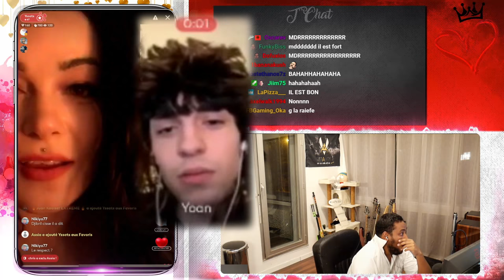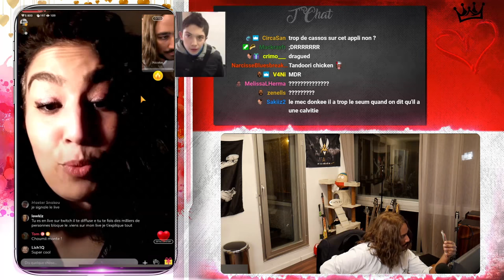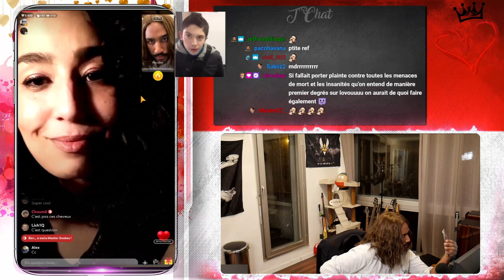JE TROUVE LE PIRE DISCORD DE FRANCE ! ⚠ CHOQUANT ⚠